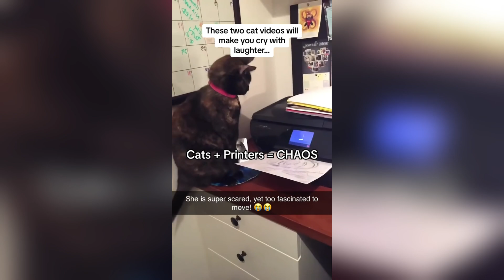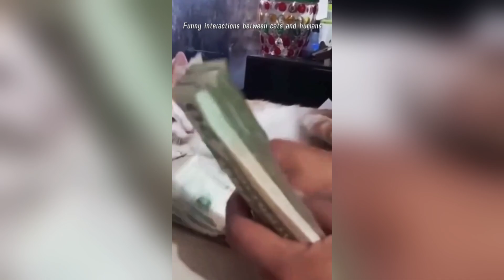Funny ANIMALS videos 🤣 Funniest CATS😺 and DOGS🐶 2024 #4